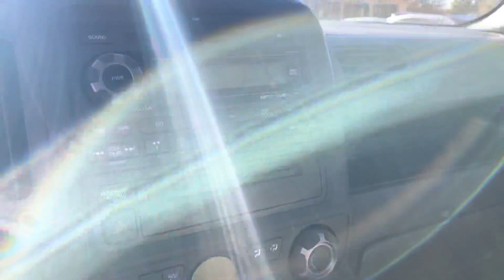2013 Honda Ridgeline for Paul from Jeffrey